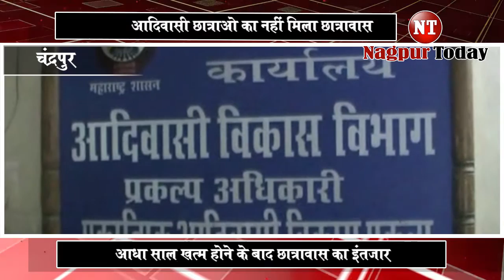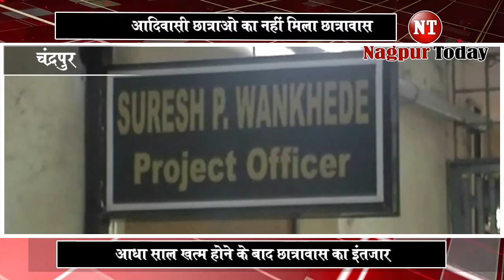5 October News | Nagpur Today